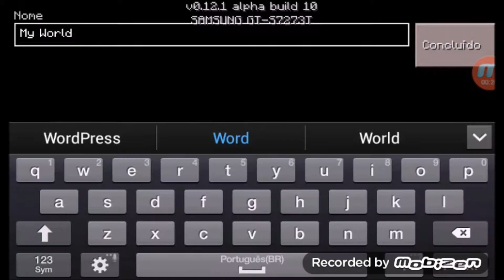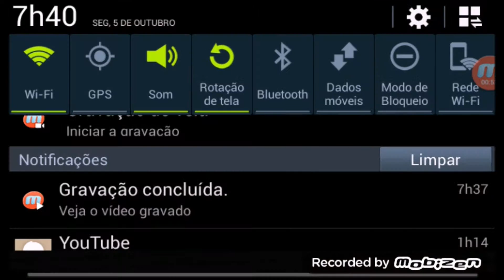Primeiro Video - Serie Survival #01 Começando uma nova Vida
Galera essa serie ela vai ter muitos episodios!